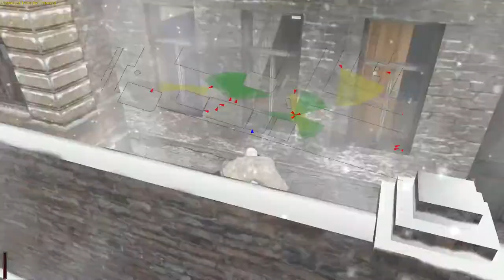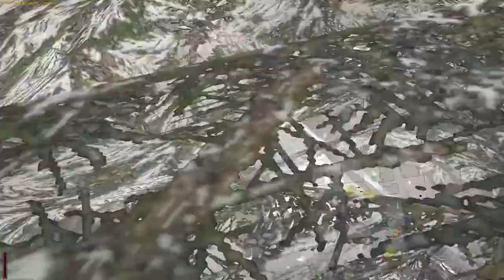Death to Spies №2: «Операция «Посылка» (Rus)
Смерть Шпионам (Death to Spies) - это прекрасный стелс-стимулятор, который лишь искаженно может рассказать нам о том, как приходилось тяжко нашей разведке, в периоды Великой Отечественной Войны.
Но игра прекрасна не только своей атмосферой и немецким «Басистас» (будите смеяться позже), но и отличным дизайном уровней, которым мы в свое время ранее вдохновлялись. и поскольку вы занимаемся возрождением наших старых проектов из прошлого, то мы посчитали, что будет неплохо задокументировать на видеозапись весь процесс прохождения этой части и ее продолжения.
Игру проходим на максимальном уровне сложности